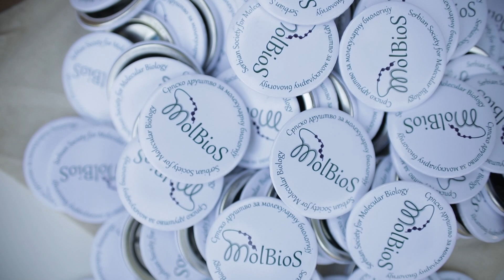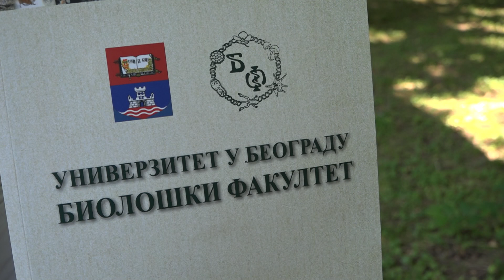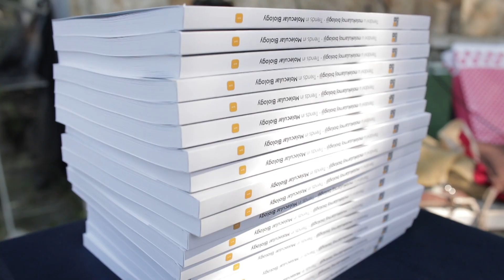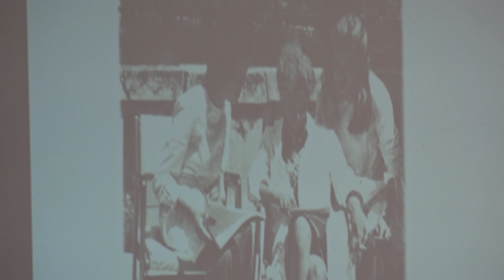Brainz News - Molbios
Srpsko društvo za molekularnu biologiju i Biološki fakultet Univerziteta u Beogradu svečano su obeležili 50 godina od osnivanja studijskog programa Molekularna biologija i fiziologija na tadašnjem Prirodno-matematičkom fakultetu u Beogradu. Ovom posebnom događaju prisustvovali su eminentni profesori, naučnici i istaknuti istraživači koji su na izuzetno zanimljiv način posetioce poveli na put kroz bogatu prošlost i razvitak molekularne biologije i fiziologije, koji igraju jednu od glavnih uloga u razumevanju sveta koji nas okružuje i razvitku celokupnog društva.